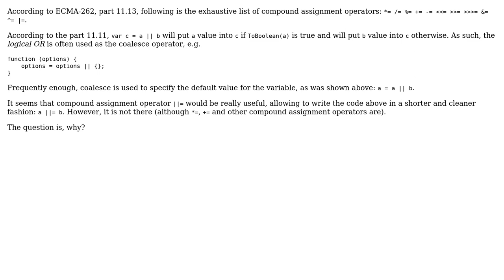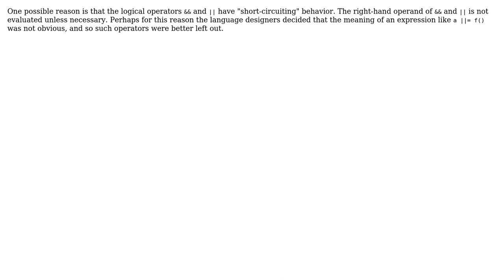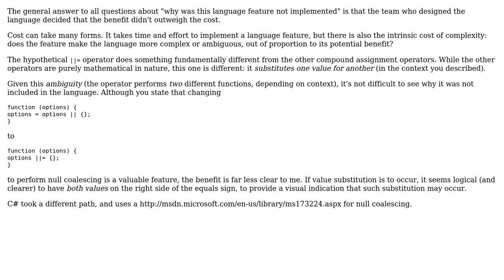Why there are no compound assignment operators for logical operators (such as s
Software Engineering: Why there are no compound assignment operators for logical operators (such as ?

With thanks & praise to God, and with thanks to the many people who have made this project possible! | Content (except music & images) licensed under CC BY-SA | Music | Images & others | With thanks to user Robert Harvey user penartur user kevin cline and the Stack Exchange Network Trademarks are property of their respective owners. You are responsible for your own actions.